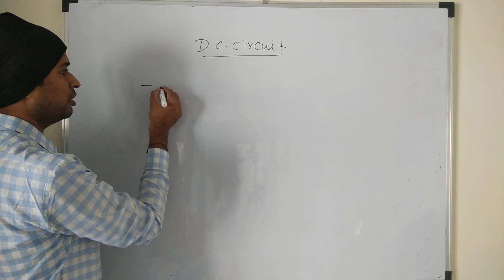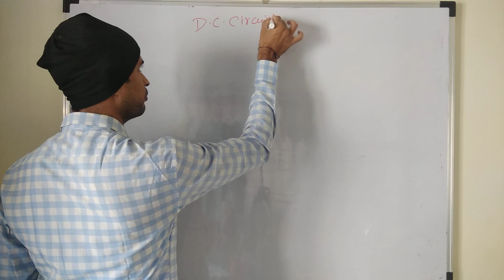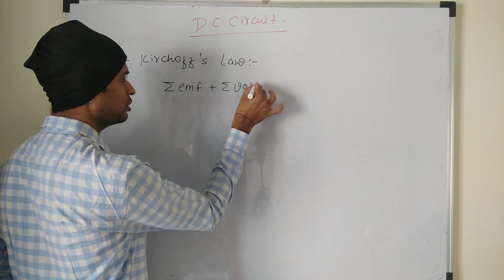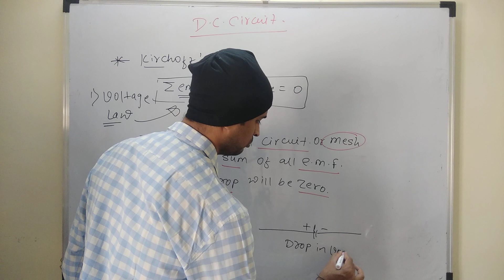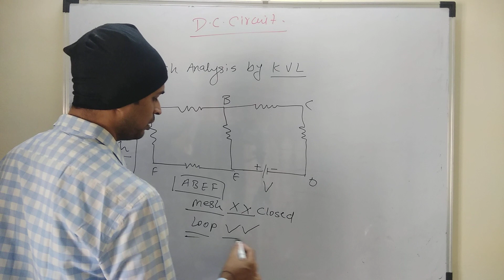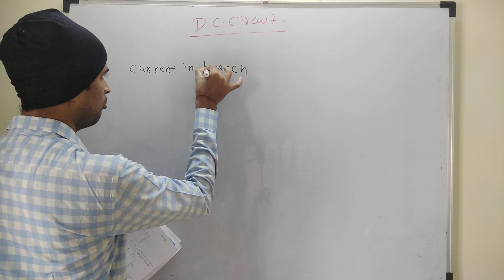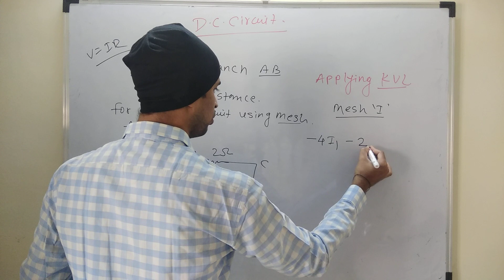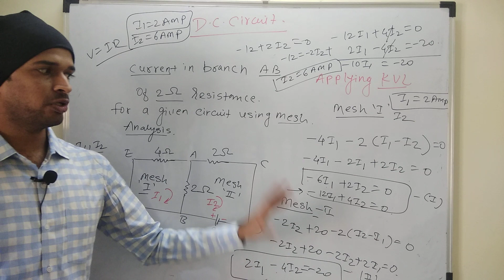MPSC CIVIL PRE BASIC ELECTRICAL ENGINEERING LECTURE NO 03